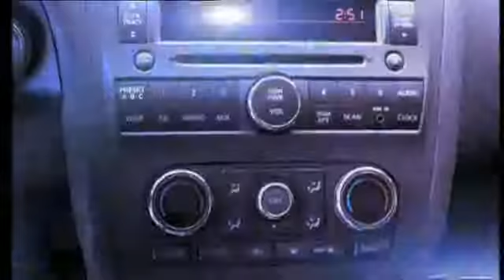Nissan Altima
Director Juan Jaramillo